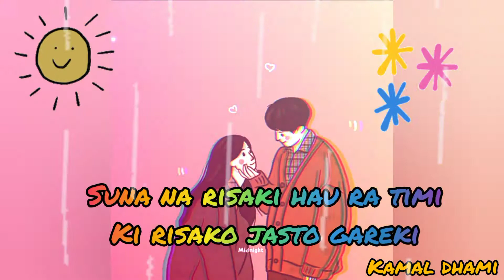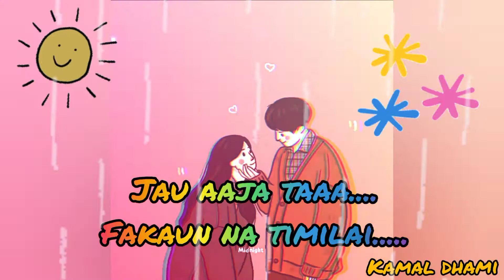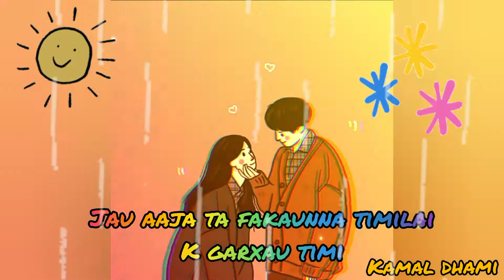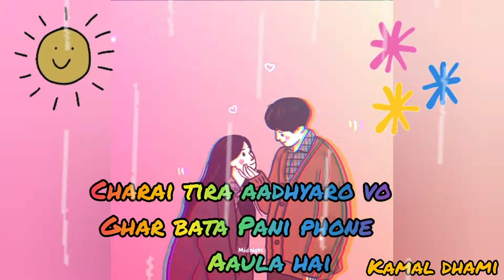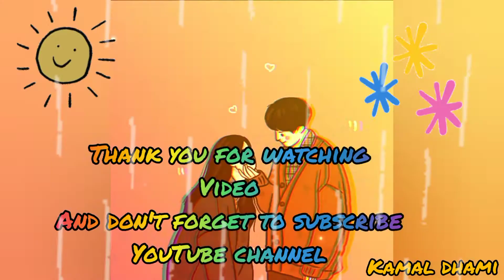Gala pukka - Ma Fakauxu Vanera Hola|| Sujan Chapagain [ Lyrics audio video]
cover song by Kamal Dhami // ft sujan chapagain song